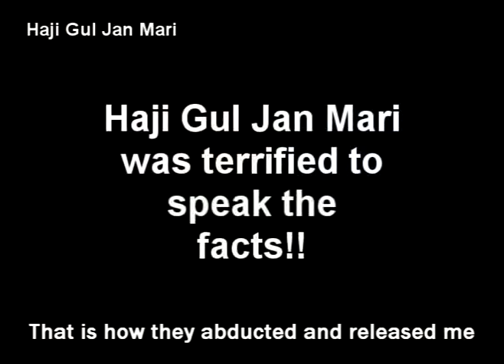21 HAJI GULJAN MARI